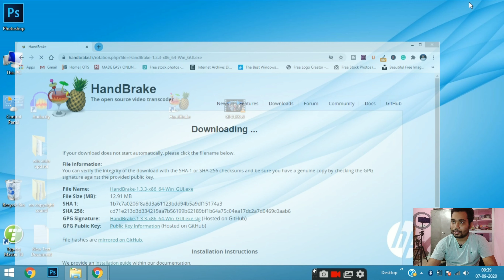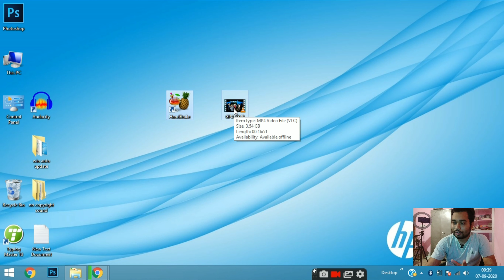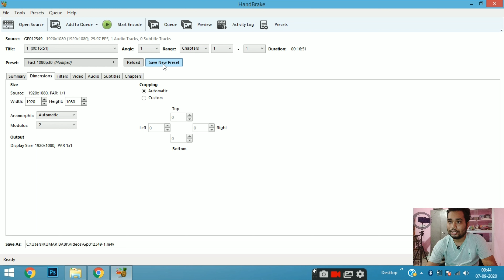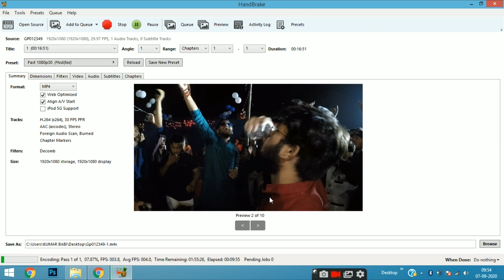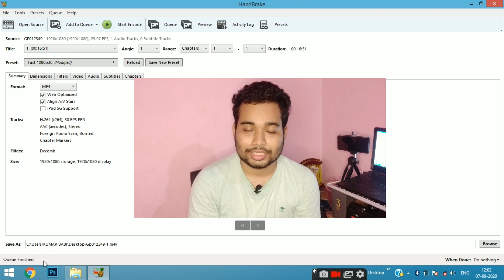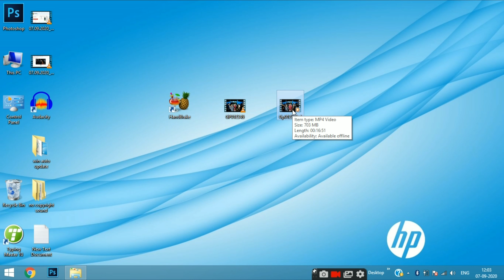Compress Video Without Losing Quality Handbrake || Reduce Video File Size Without Losing quality.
In this video, I have told how to compress video without losing quality or reduce video file size without losing video quality. Also, tell one free software to compress video offline.

Mic:-
1.Boya BYM1
2.Zoom H1n

Light:-
1.Digitek LED Ring Light
2.Prolite Studio Light

Tripod:-
1.Awei 3120 Tripod
2.Rednix Mini Tripod

Camera:-
Canon 200D II

Smart device:-
Alexa Echo Dot (3rd Gen)